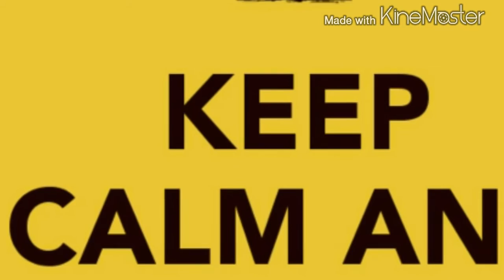The Universal Soldier Talks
Discussing prosperity and a few misconceptions about it. Dealing with words and definitions & trying to establish a common ground for growth.